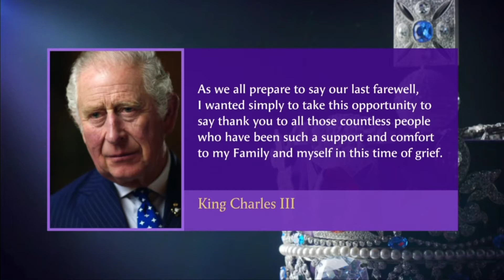ITV News at TEN (2200BST - FULL - 18/09/22)